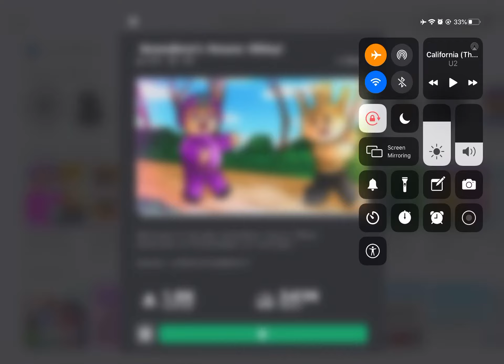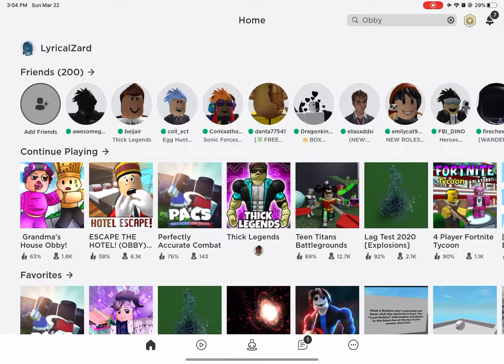Can I Beat Escape Grandma’s House Obby With No Deaths? See How Well I Do In This Obby!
Can I Beat Escape Grandma’s House Obby With No Deaths? See How Well I Do!